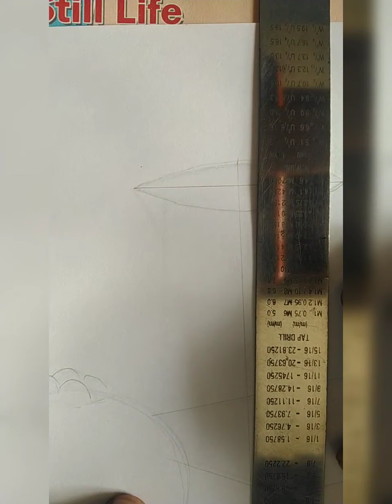Art class V( still life painting)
composition of things